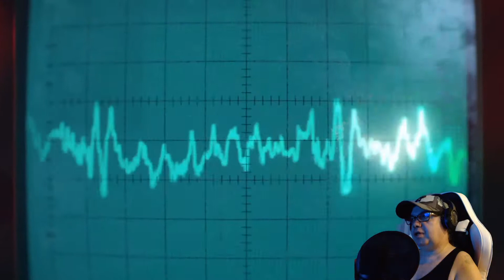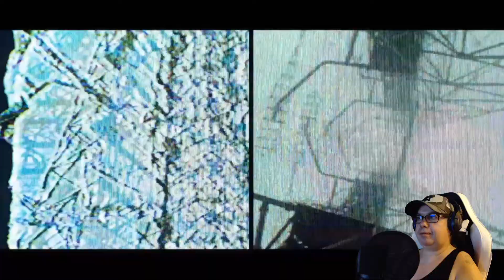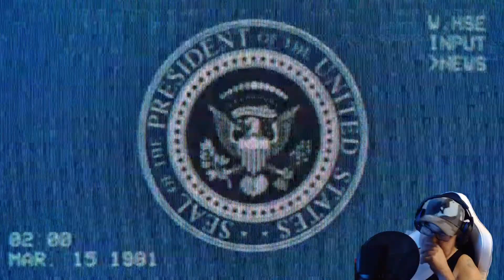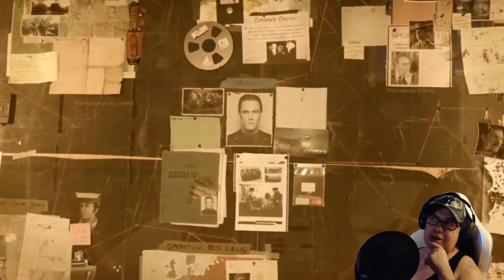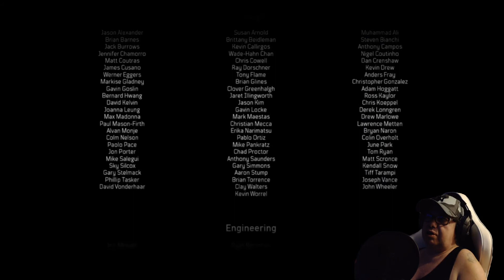CALL OF DUTY : BLACK OPS COLD WAR - Part 7 - MODE RÉALISME : Une Fin Surprenante ; Let's Play Fr/Eng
Gameplay / Let's play FR / ENGL sur Call Of Duty Black Ops Cold War en Mode Réalisme
Gameplay / Let's play EN / ENGL on Call Of Duty Black Ops Cold War in Realism Mode
and put a blue thumb if you like .